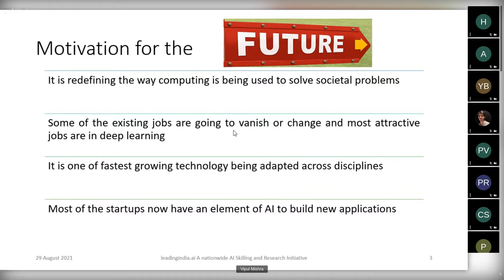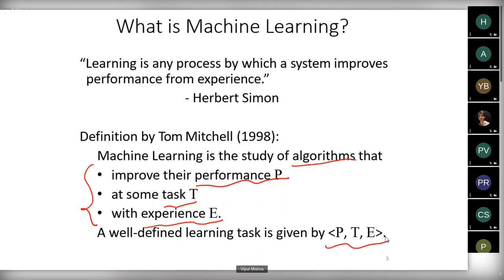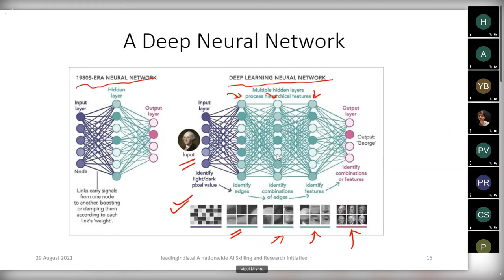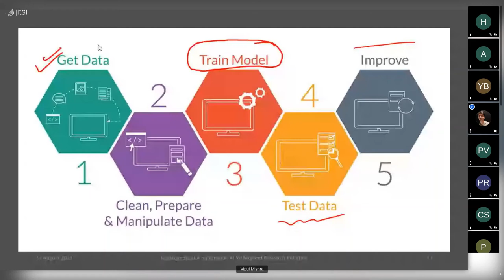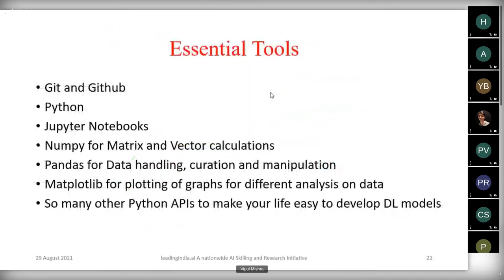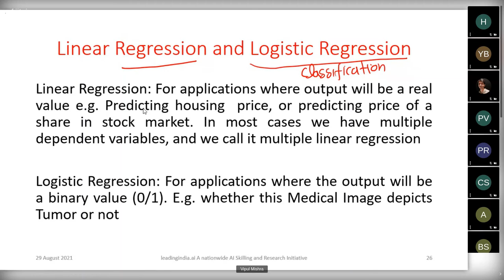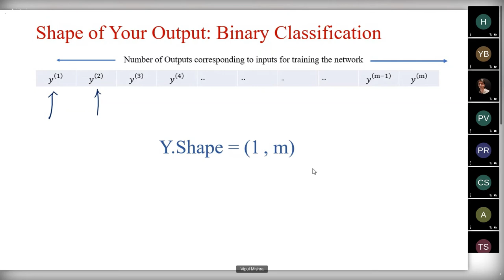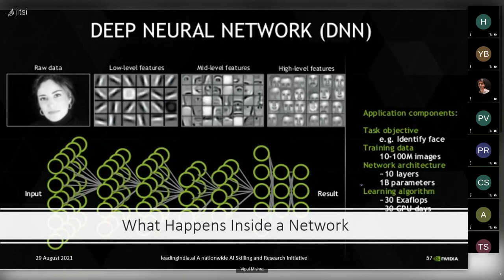BIⱯS | Intro to AI & DL | Dr. Vipul Mishra